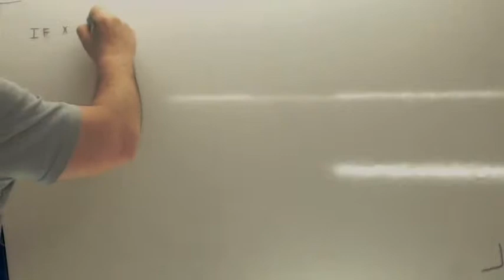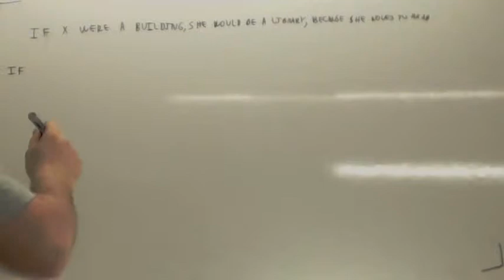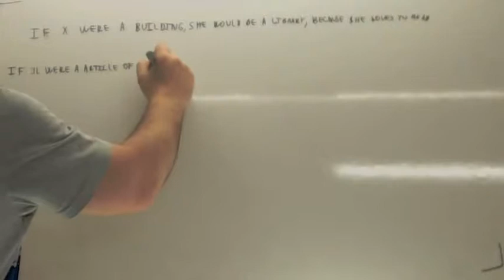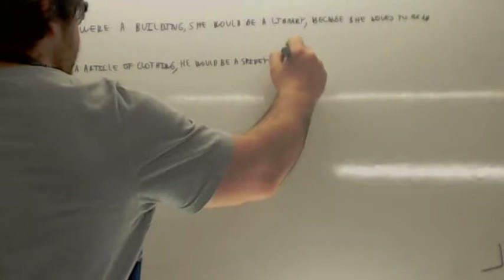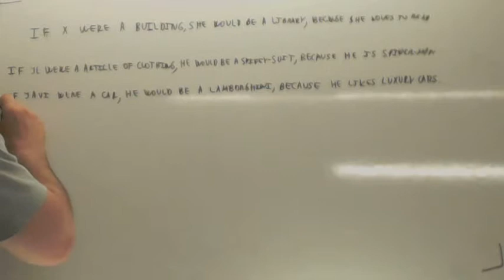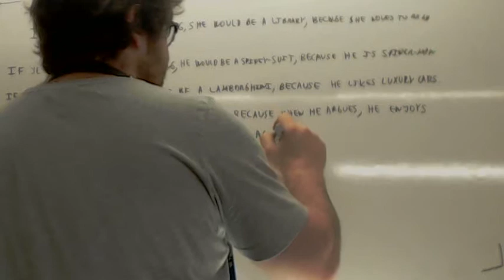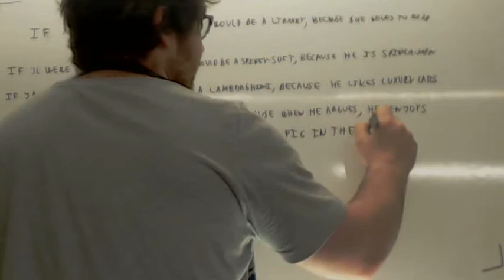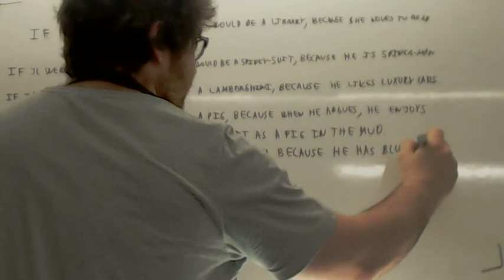Segundo condicional Ingles 3 ESO Usero